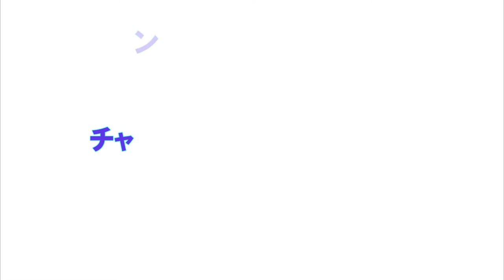ラジオ『セカンドベース』 市川うららFM 2020.4.22放送分 再編集映像配信版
若手俳優安田眞、的場昂士がお送りする新番組『セカンドベース』。「はじめ」から一つだけ階段を昇った安田眞の微かな成長ぶりと、まだまだ現役ミュージカル学科生の的場昂士の丁々発止必見、必聴(?)です…。
今回のゲストは、PLUS VOX新人女優新名まゆ
をゲストにお迎え致しました。